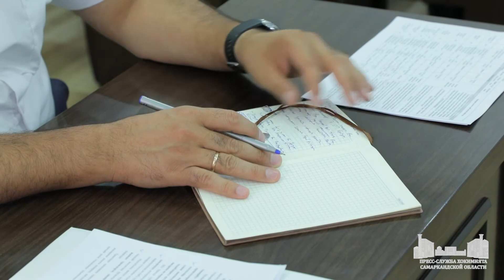Как производится оплата льготных квартир?